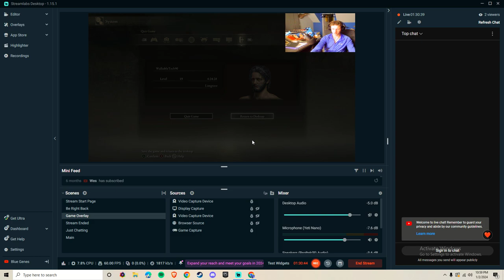🔴 Live Elden Ring Ep. 4 - Let's Explore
Gaming
Elden Ring
Funny
Epic
Streamer

▬ Social Media ▬▬▬▬▬▬▬▬▬▬▬▬▬▬▬

▬ About Us ▬▬▬▬▬▬▬▬▬▬▬▬
We stream six days a week
Upload daily videos
Create Shorts

This is my channel, Wizard Gaming, this channel for me is a way to challenge myself to get better. I hope to meet a lot of new people and share fun and enjoyable moments with the world. My goal as a YouTuber is to provide fun, quality, and entertaining content for people of all ages. I am working around the clock to provide the best content possible.  I hope you enjoy the channel.

Stream Schedule:
8pm EST
Sunday - Friday

Channel started Dec 10, 2022